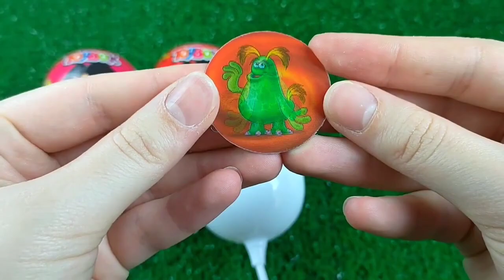Red VS Blue Food DessertMukbang 빨간색 파란색 디저트 먹방 DUBYBUBA 도나 CANDY